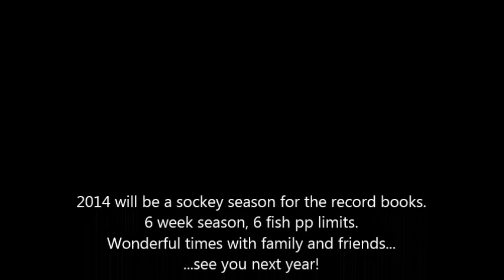Lake Wenatchee Part3 season 2014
Lake Wenatchee sockeye season 2014 part 3